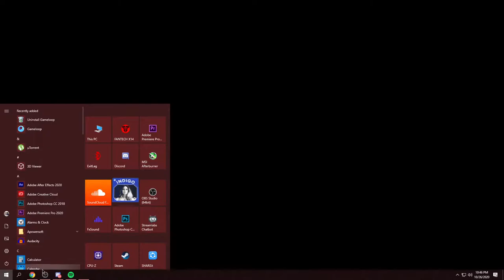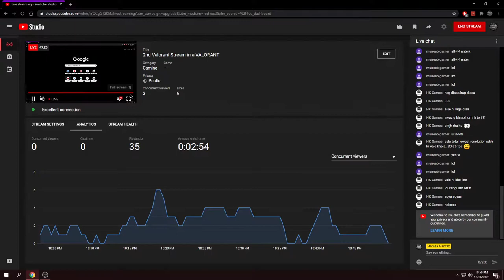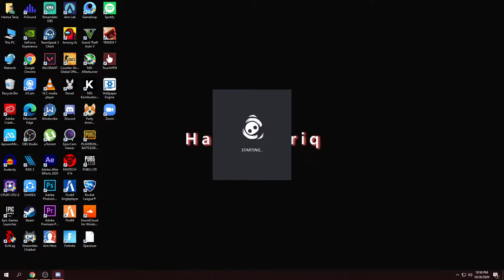2nd Valorant Stream in a VALORANT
► PC Specs ⬇
• Case - Redragon Steeljaw GC-608
• RAM - 16GB G.Skill RipJaws V @3600MHz
• NVMe - ADATA XPG GAMMIX S5 256GB
• PSU - Antec 650 Watt Gold (80+)

ISP - Connect Optome 22 Mbps